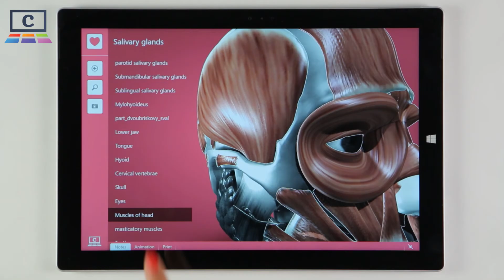Salivary glands : Human Biology / Biologie člověka